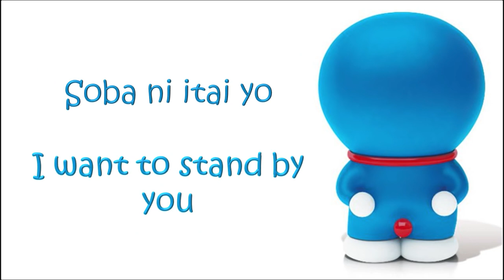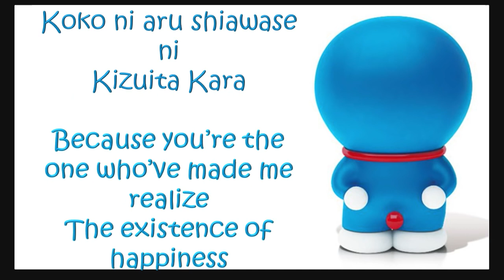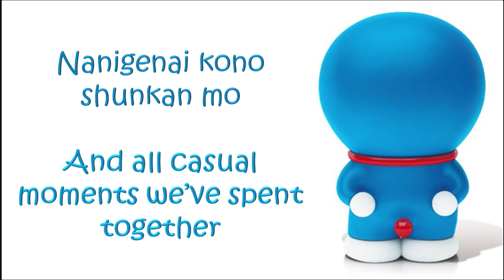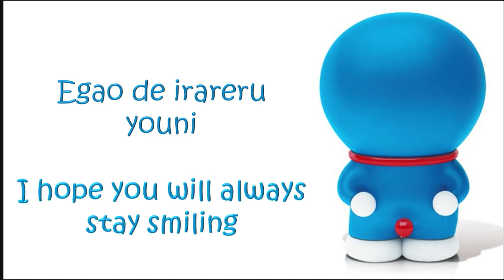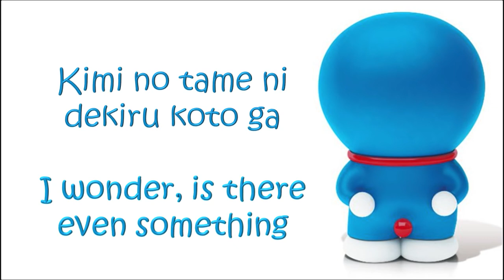Doraemon Stand By Me Motohiro Hata Himawari No Yakusoku Japanese English Sub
➡Anime : Doraemon Movie : Stand By Me ♡